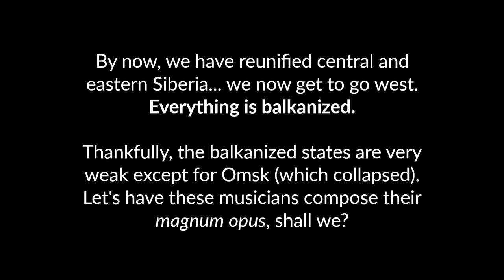HOI4 TNO - Shostakovich and Weinberg compose a symphony for a reunified Russia (Humanist Tomsk)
Playing Humanist Tomsk in the Hearts of Iron IV mod "The New Order: Last Days of Europe". Weinberg is underrated and underlistened.

The songs used are "Allegro - Adagio sostenuto - attacca" and "Andante". The source of the songs is Sergio Cánovas and is under a CC-BY license